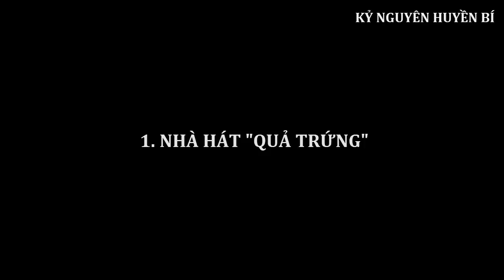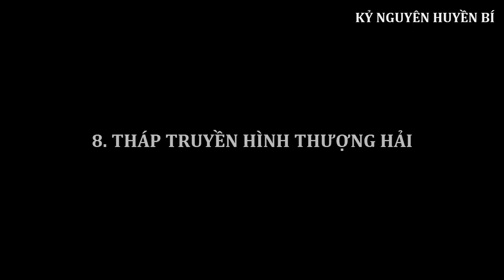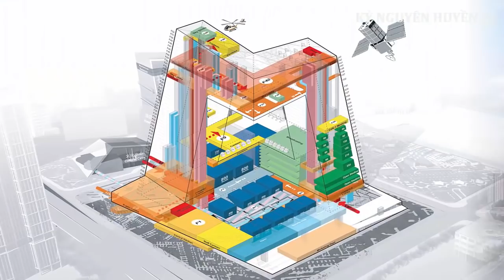10 Siêu Công Trình Chỉ Có Ở Trung Quốc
10 Siêu Công Trình Chỉ Có Ở Trung Quốc

Lưu ý: Kỷ Nguyên Huyền Bí không sở hữu toàn bộ tư liệu trong video này.